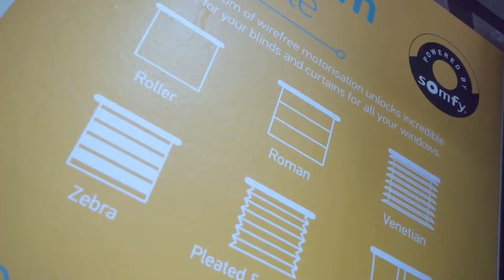［智能居家］無線電動窗簾 10 項功能｜它能防盜，你知道嗎？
聽說過牙刷、吸塵機，
那你知道延伸到窗簾了嗎？
今天，跟你一一盤點［無線電動窗簾的十大好處］
讓你可以隨時遠程控制，時刻掌握家長的各個角落 🏠

無線電動窗簾，除了給你非一般的居家享受之外，還可以起到［防盜作用］，如何辦到的？